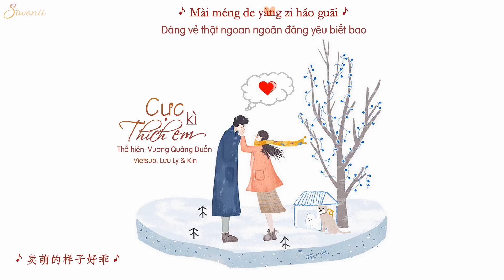♪ [Vietsub + Kara] Cực kì thích em - 好喜欢你 | Vương Quảng Duẫn – 王广允 | Tik Tok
Ca khúc: 好喜欢你 – cực kì thích em
Thể hiện: 王广允 - Vương Quảng Duẫn
Nhạc tik tok: 好喜欢你 vietsub
Lyrics:
Fāxiàn nǐ yǒu yīdiǎn kě'ài
xiào qǐlái yǎnjīng huì biàn wān
nào qǐlái shénme dōu bùguǎn
chī qǐlái néng chī yī dà wǎn
màiméng de yàngzi hǎo guāi
shuìjiào qián yào shuō shēng wǎn'ān
yào yīqǐ nǔlì bù tōulǎn
yǒu měinǚ jué bù zhǔn tōu kàn
liáotiān shí jué bù zhǔn xián fán
yào měitiān zhǔnbèi zǎocān
wǒ hǎo xǐhuān nǐ wu~
ài nǐ wu~
nǐ shì shàngdì sòng gěi wǒ de lǐwù
wǒ xǐhuān nǐ de hútú
rènxìng shuǎ kù
zài yīqǐle jiù bùxiǎng jiéshù